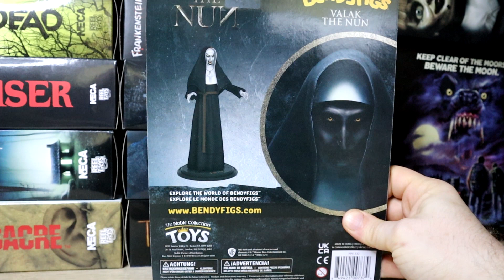The Nun - The Noble Collection Toys - BendyFigs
Zakonnica 🔥
📼Film: The Nun
💥Firma: The Noble Collection Toys Bendyfigs
💵Zakupiony: AzogShop
🤑Cena: 99 zl
🤜ZBIERAM NA NOWE FIGURKI, możesz pomóc: 😎